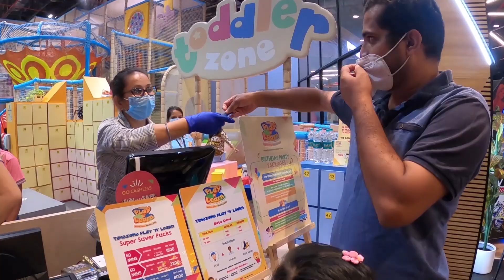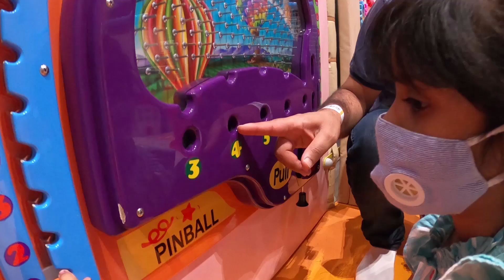ಫ್ಯಾಮಿಲಿ ಆಟದ ಸಮಯ | Family Game Time | Children Indoor playground Games | Toys and Game | Time Zone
ಫ್ಯಾಮಿಲಿ ಆಟದ ಸಮಯ | Family Game Time | Children Indoor playground Games | Toys and Game | Pooja K Raj | Time Zone in India

We went to play an active indoor playground designed to take children through a Journey to Discover, to Explore and Create  also Imagine and to Activate.